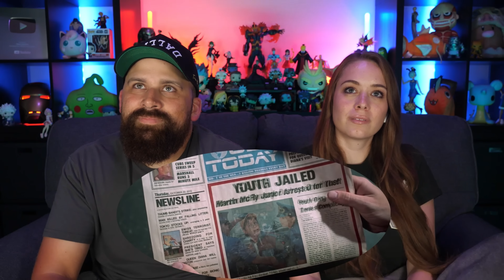Watching *Back to the Future II" For The First Time!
This is Kacee's first time watching reaction to the movie 'Back to the Future Part II".  In this zany sequel, time-traveling duo Marty McFly (Michael J. Fox) and Dr. Emmett Brown (Christopher Lloyd) return from saving Marty's future son from disaster, only to discover their own time transformed. In this nightmarish version of Hill Valley, Marty's father has been murdered and Biff Tannen, Marty's nemesis, has profited. After uncovering the secret to Biff's success -- a sports almanac from the future -- Marty and the Doc embark on a quest to repair the space-time continuum.

This video is for commentary and criticism only and is not a replacement for watching the original release of 'Back to the Future Part II which is available to watch

00:00 Intro
01:28 Reaction
37:11 Review